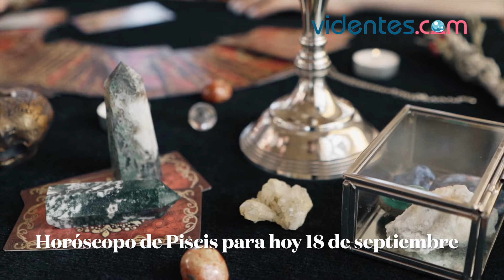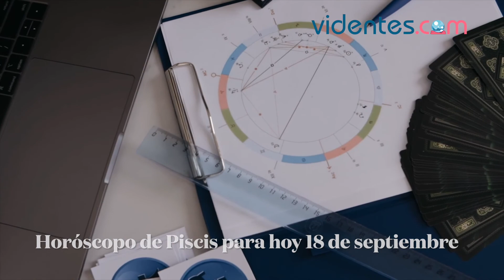HORÓSCOPO DIARIO 💕🔥💫 PISCIS ♓️ SÁBADO, 18 DE SEPTIEMBRE DE 2021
Horóscopo de hoy, sábado 18 de Septiembre de 2021. El horóscopo para hoy: descubre tu futuro gracias a mi horóscopo diario para ti.